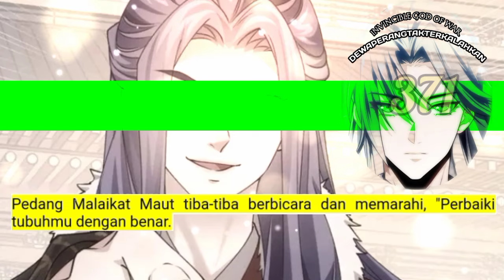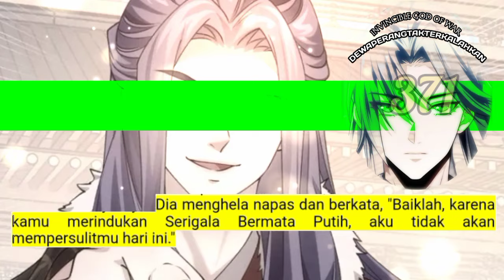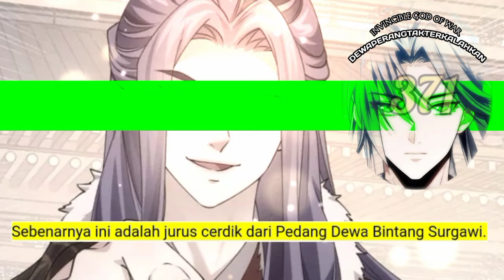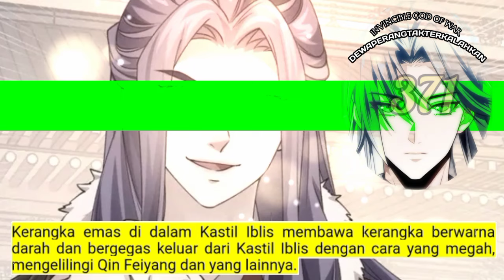Dewa Perang Tak Terkalahkan season 371